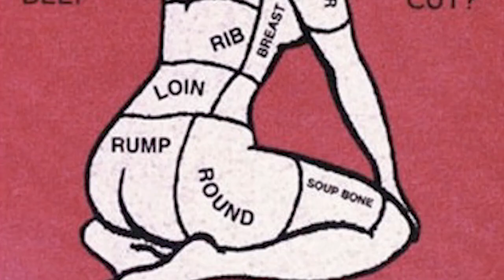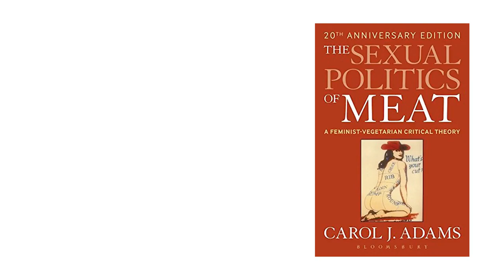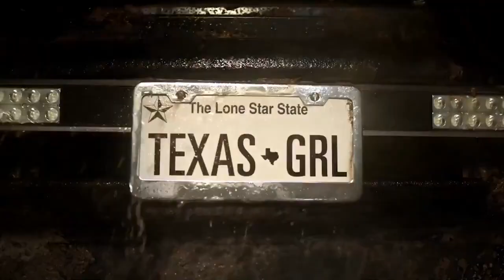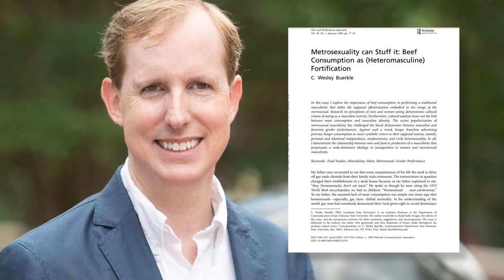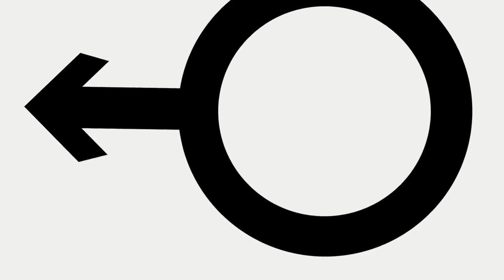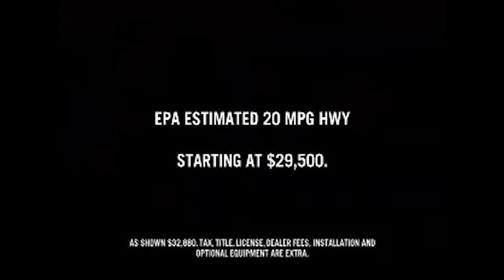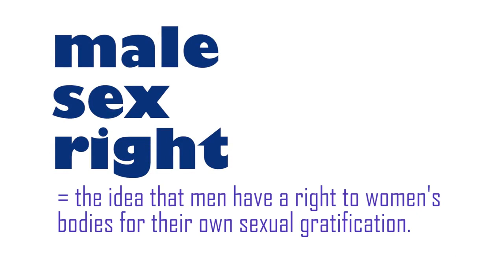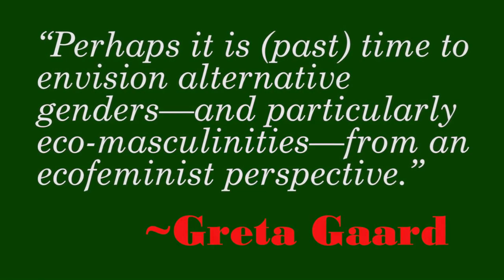Ecofeminist Food Politics